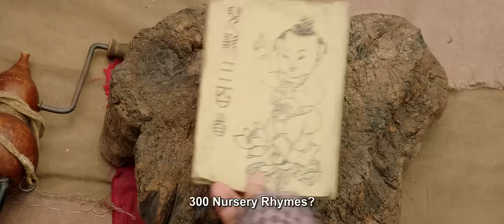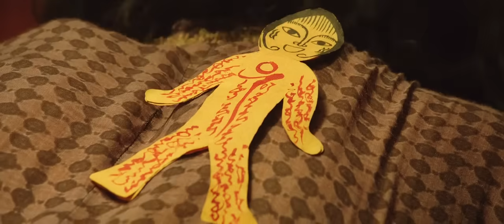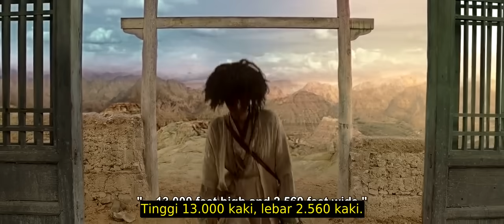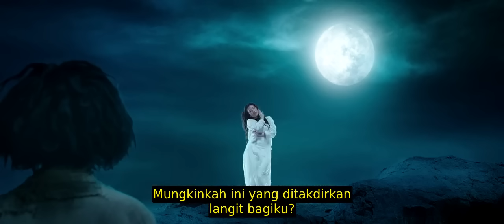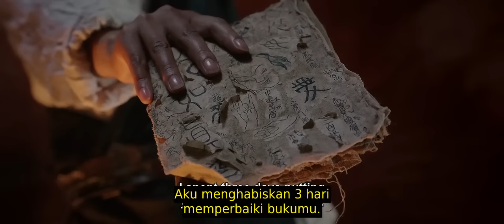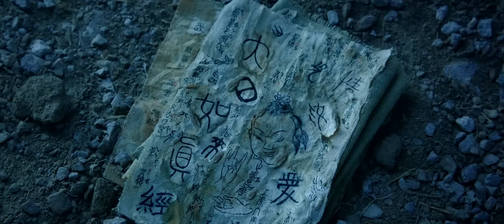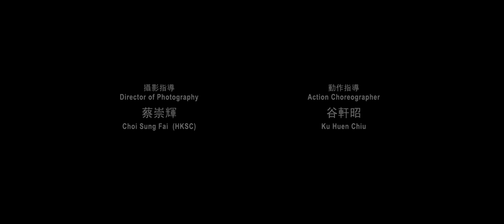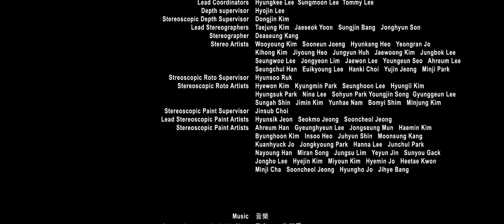Journey to the West Conquering the Demons (2013) Full Movie Sub Indo